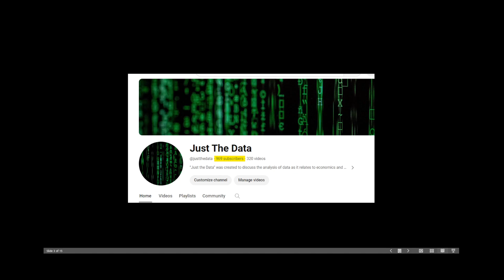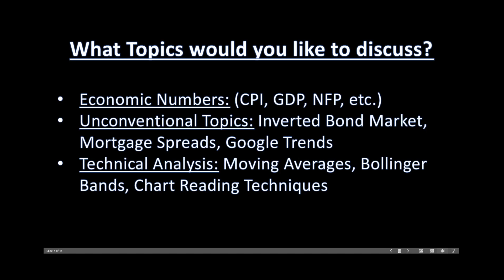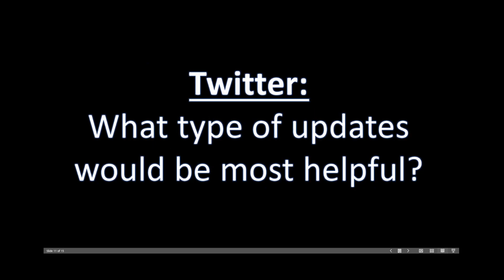We'd like to take this opportunity to thank you for your support & encouragement from the beginning.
Please let us know what would make this channel better.